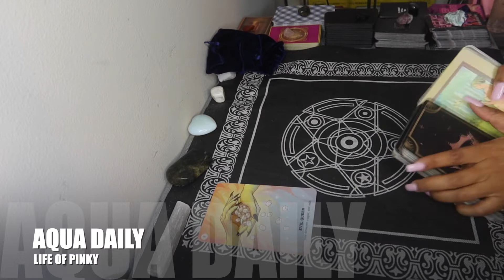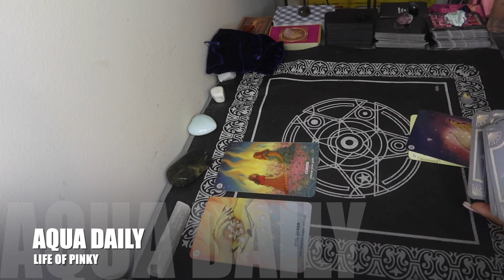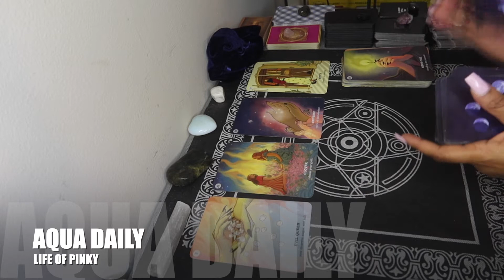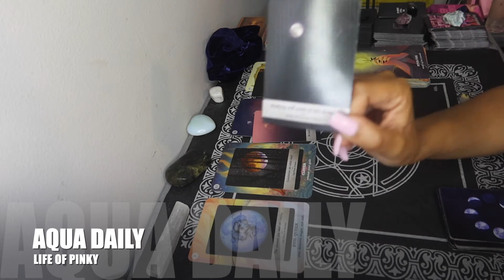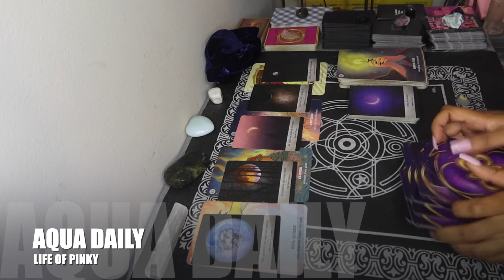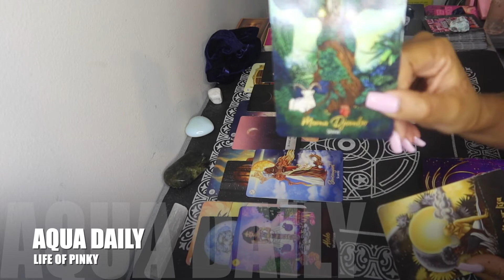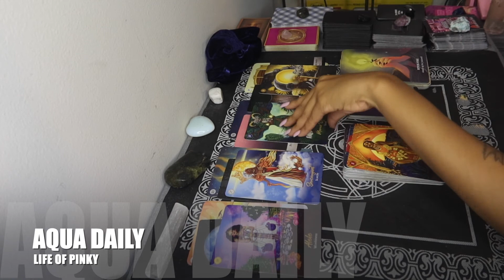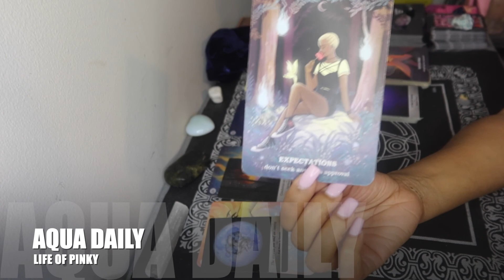AQUARIUS ♒️ | "WITCH/WARLOCK" THEY THOUGHT THEY COULD STOP YOU, YOUR SHINE IS F'N WITH THEM !!!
Today's Video: AQUARIUS  ♒️ | "WITCH/WARLOCK" THEY THOUGHT THEY COULD STOP YOU, YOUR SHINE IS F'N WITH THEM !!!

ANNOUNCEMENTS !!